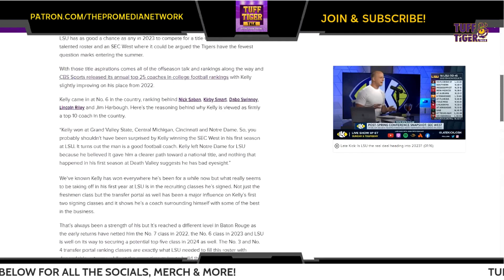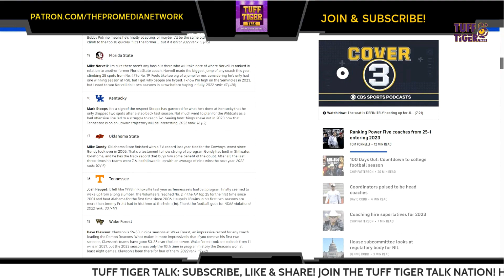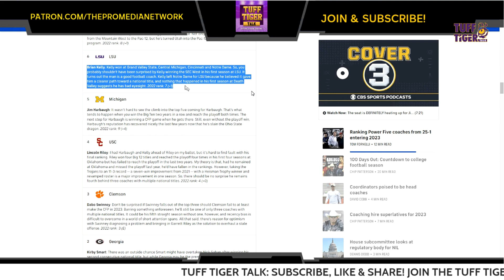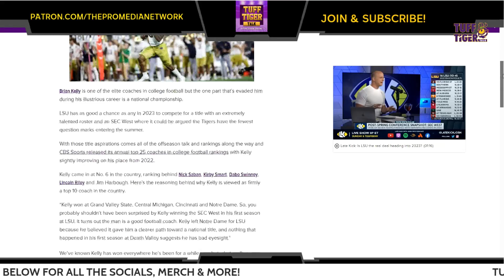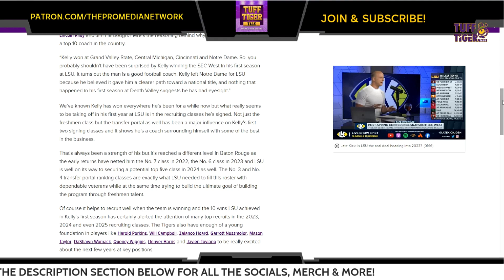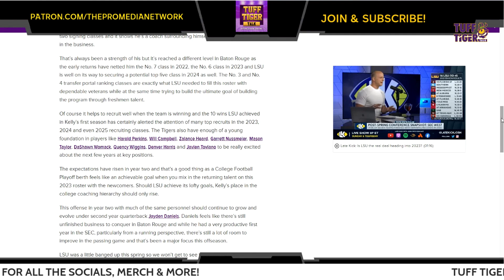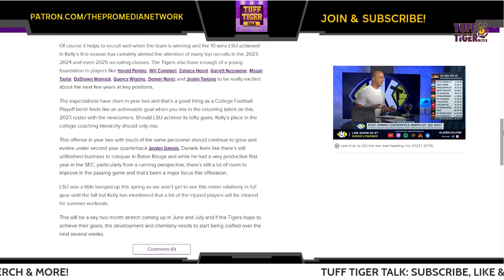Brian Kelly ranks in CBS Sports top 25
Big Q covers the latest on your LSU football Tigers. In this stream we discuss CBS naming LSU's HC Brian Kelly in the top 6 of its head coach rankings.

Brian Kelly is one of the elite coaches in college football but the one part that’s evaded him during his illustrious career is a national championship.

LSU has as good a chance as any in 2023 to compete for a title with an extremely talented roster and an SEC West where it could be argued the Tigers have the fewest question marks entering the summer.

With those title aspirations comes all of the offseason talk and rankings along the way and CBS Sports released its annual top 25 coaches in college football rankings with Kelly slightly improving on his place from 2022.